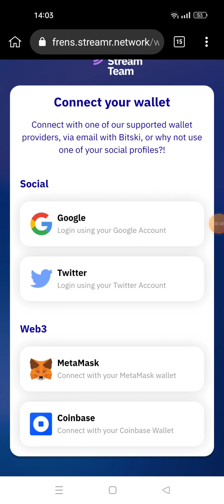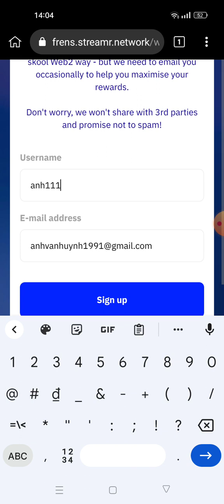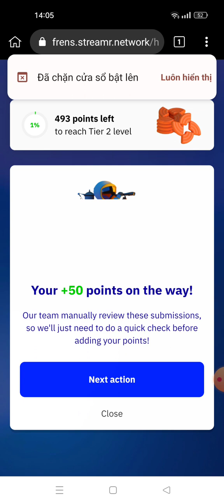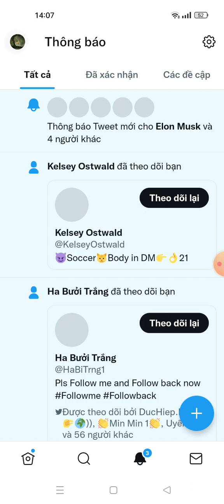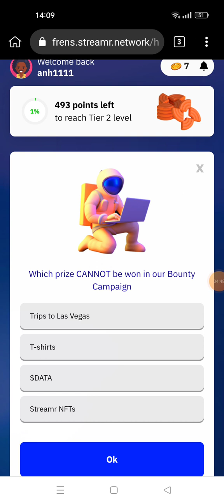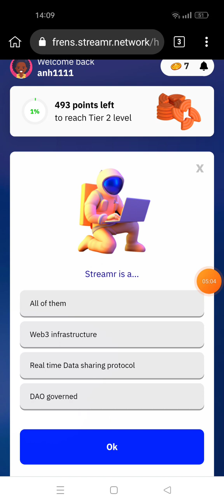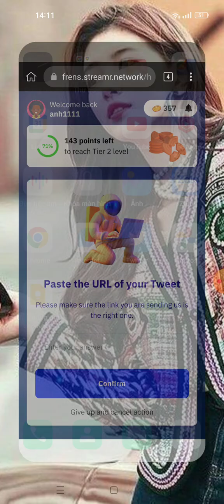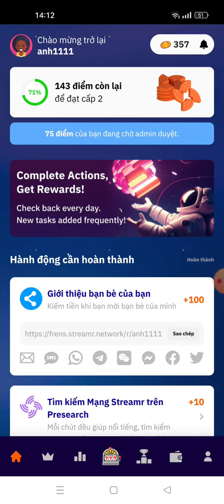🍒hướng dẫn nhận token $DATA ~Stremr Network Airdrop Reward $DATA Token đã lít sàn binace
🎁 Stremr Network Airdrop
💲 Reward $DATA Token
🏆 For All User's

✅Login with google
✅Complete task to earn point
✅Login with google

🔥 Now Listed Binance & They Pay previous Round, so Don't Miss ( level up 3)